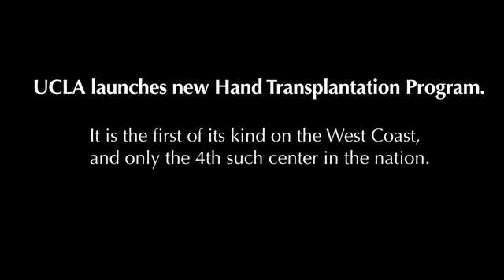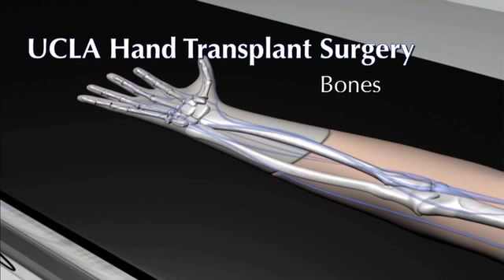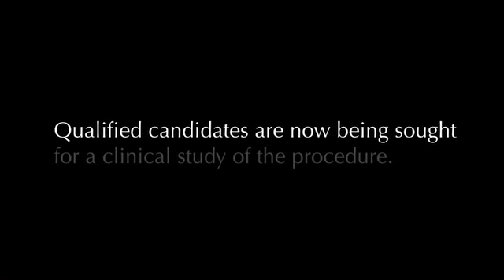UCLA Launches Hand Transplant Program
UCLA launches new hand transplant program.  It is the first of its kind on the West Coast and only the 4th such center in the nation.  For more information on the study or to learn more about hand transplantation, please